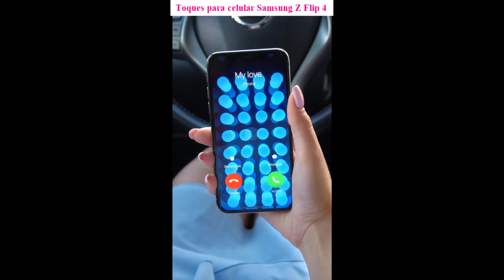Baixar toques para celular Samsung Z Flip 4 gratis mp3 | ToqueParaCelular.com